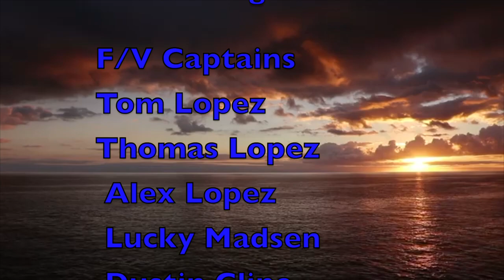Alaskan Fishing 2020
salmon fishing in Prince William sound 2020